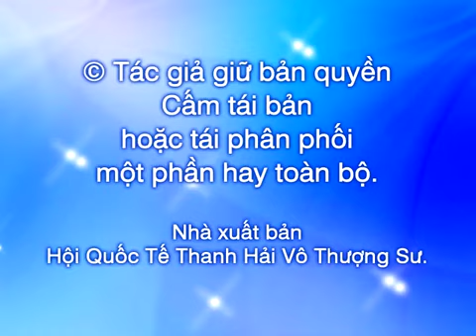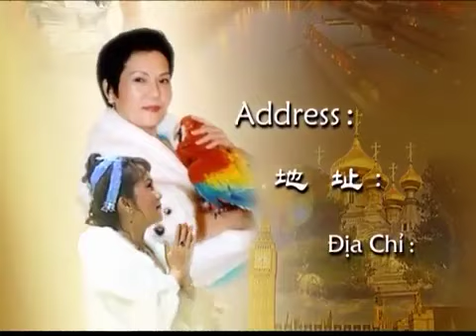Minh Sư Cải Trang . Ngài Thanh Hải Vô Thượng Sư . 12. 5. 2000.